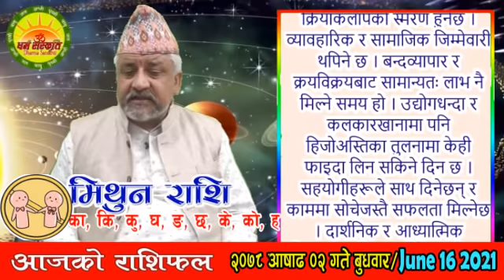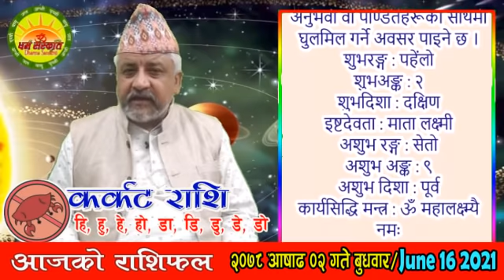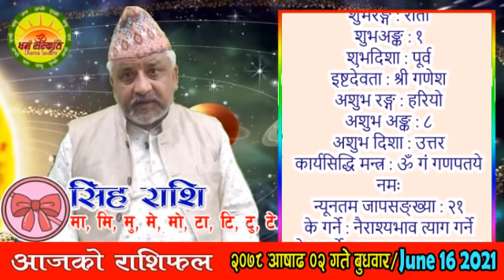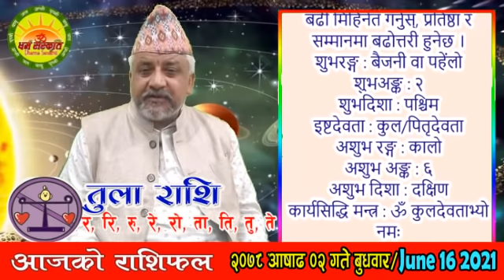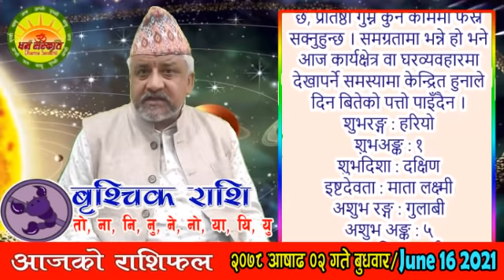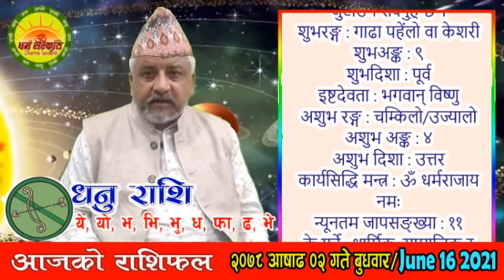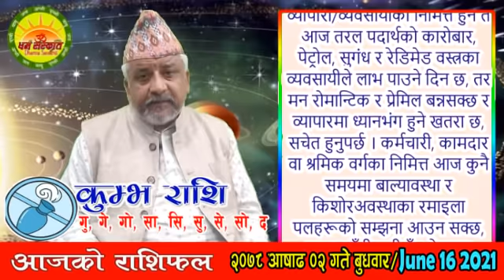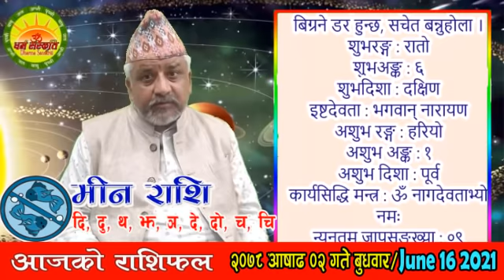आजको राशिफल | २०७८ आषाढ ०२ गते बुधवार | JUN 16 2021 | Aja Ko Rashiphal | Nepali Horoscope | Asaar 02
आजको राशिफल | २०७८ आषाढ ०२ गते बुधवार | JUN 16 2021 | Aaja Ko Rashiphal | Nepali Horoscope | 2078 Asaar 02

आजको राशिफल
बुधवार आषाढ ०२, २०७८
१६ जुन सन् २०२१
Today's Rashifal
June 16 2021
Horoscope Prediction

आषाढ ०२ गते बुधवारको राशिफल
कुमार षष्ठी, भक्तपुर चण्डी भगवती यात्रा, ज्येष्ठ शुक्ल (तछलाथ्व) षष्ठी, मघा नक्षत्र, सिंह राशिको चन्द्रमा, हर्षण योग, कौलव र तैतिल करण, राक्षस संवत्सर, सूर्य उत्तरायण, गृष्म ऋतु
आज : कुमार षष्ठी, भक्तपुर चण्डी भगवती यात्रा, सिथि नख (नेवारहरूको पर्व),
आजको मूहुर्त : रुद्राभिषेक(शिववास जुरेको, रुद्री/पूजा गर्न मिल्ने दिन), अग्निवास(सामान्य यज्ञ र हवन गर्न मिल्ने दिन), कलशचक्र,
भोलि : कुमार यात्रा,
भोलिको मूहुर्त : रुद्राभिषेक(शिववास जुरेको, रुद्री/पूजा गर्न मिल्ने दिन), कलशचक्र,

आनन्दादि योग : चर, चन्द्रवर्ण : रातो, चन्द्रदिशा : पूर्व, योगिनीदिशा : पश्चिम, वारशूल : उत्तर,
वाणपञ्चकमध्ये मृत्यु वाण : दिउँसो ०२:४९ सम्म, त्यसपछि अग्नि वाण, कालराहु चक्रमा कालको दिशा : नैऋत्य र पाशको दिशा : ईशान,

काठमाण्डौ, नेपालमा
चन्द्रोदय : दिउँसो १०:०९ बजे र चन्द्रास्त : बेलुका १०:१९ बजे

काल वारवेला : बिहान ०८:३८ देखि १०:२१ सम्म र मध्यरात्रीपछि ०२:३७ देखि ०३:५४ सम्म

आज यात्राका लागि पुरुषको नेतृत्वमा उत्तर र पूर्व दिशाको तथा महिलाको नेतृत्वमा पूर्व र दक्षिण दिशाको यात्रा शुभ हुन्छ । तर बाध्यतावश अन्य दिशामा समेत यात्रा गर्नुपर्ने भएमा मिठाइ वा तिल खाएर यात्रा सुरु गरेमा शुभफल प्राप्त हुने विश्वास गरिन्छ ।

द्रष्टव्य : राजसेवाका लागि सूर्यको, प्रवासका लागि शुक्रको, अध्ययनका लागि बुधको, द्रव्यसञ्चयका लागि शनिको, विवाहका लागि बृहस्पतिको, लडाइँझगडामा मंगलको र सर्वकार्यसिद्धिका लागि चन्द्रमाको होराबल विचार गर्ने पद्धति छ । त्यस्तै यात्रा र युद्धमा आफ्नो सामुन्नेमा काल र पाश पर्नु हुँदैन, काल दाहिने र पाश देब्रे शुभ हुन्छ । जुवा खेल्दा, बहस गर्दा, संग्राममा र यात्रामा आफ्ना सामुन्नेमा योगिनी बर्जित छ, अनि जन्मको चन्द्रमामा यात्रा, युद्ध, विवाह, क्षौर र गृहप्रवेश गर्नुहुँदैन ।